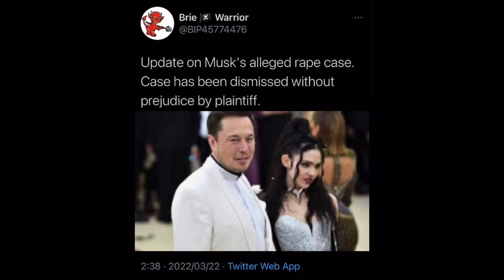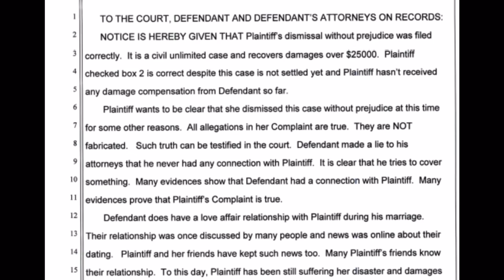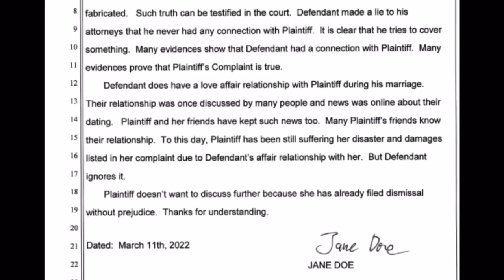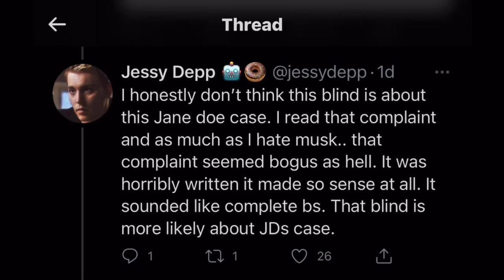Jane Doe DROPS Charges Against Elon Musk!